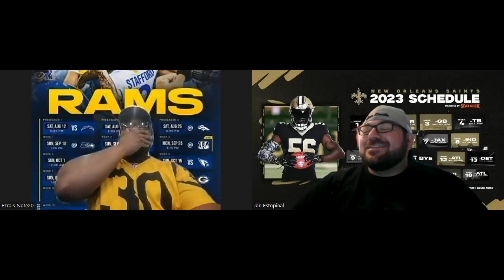Rams Will Make Wild Card and Saints will win the division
We give our absolutely most outrageous predictions for the 2023 NFL Season. We also talk about the schedule release.